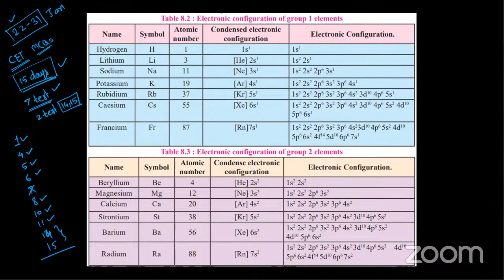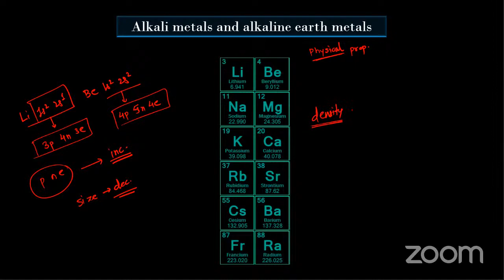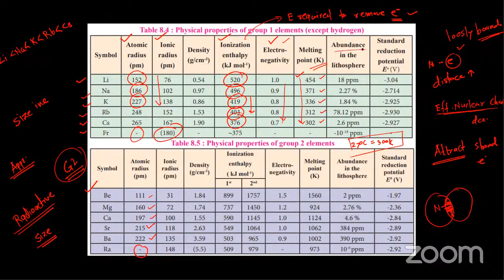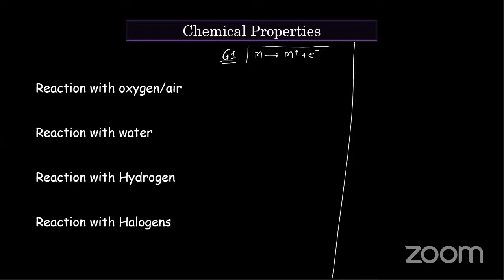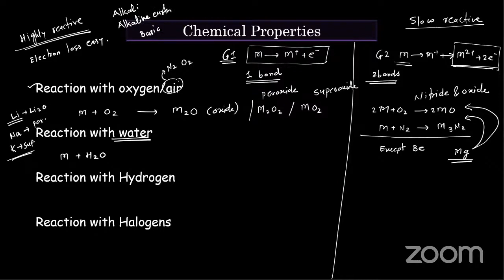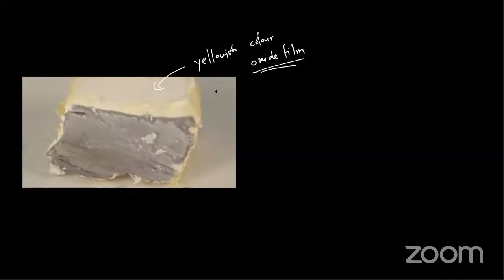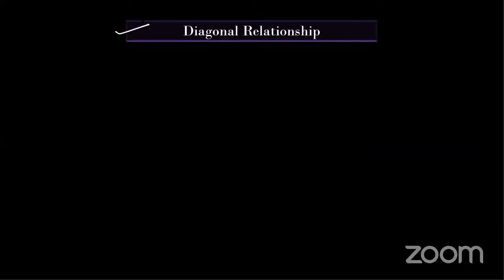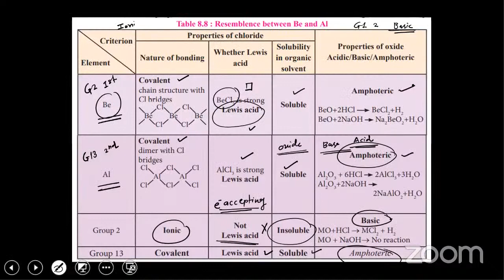ELEMENTS of GROUP 1 and 2 | HYDROGEN | CLASS 11 | MHT-CET | NEET | MAH STATE BOARD